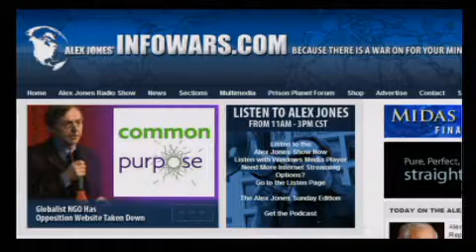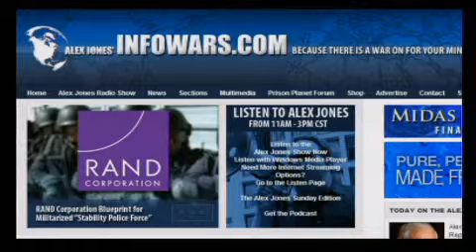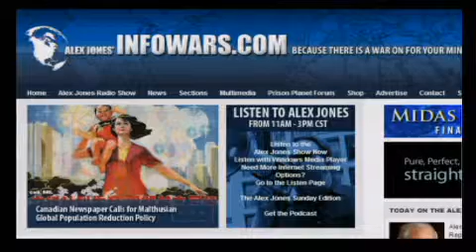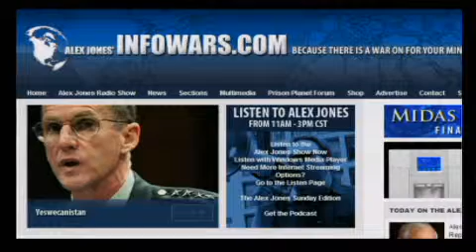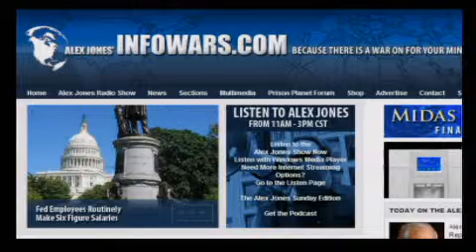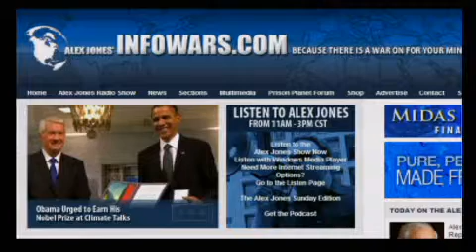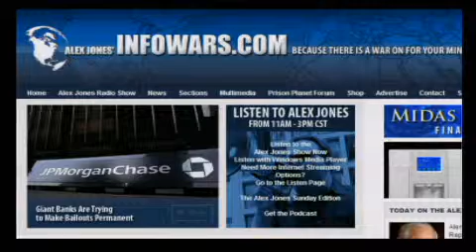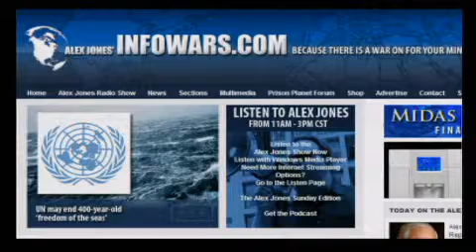The Alex Jones Show LIVE - December 11th 2009 - Part 18 of 24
Alex welcomes back Ron Paul, Republican Congressman for the 14th congressional district of Texas, former presidential candidate, founder of the advocacy group Campaign for Liberty, sponsor of the Federal Reserve Transparency Act of 2009, and author of the best-selling book The Revolution and End the Fed. Alex also talks about the economy with regular guest and publisher of the International Forecaster, Bob Chapman.